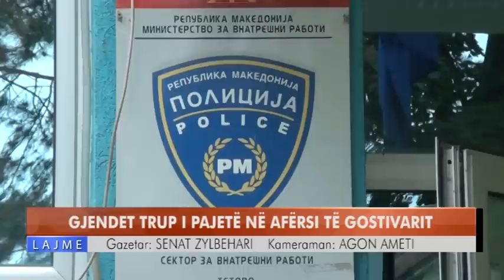GJENDET TRUP I PAJETË NË AFËRSI TË GOSTIVARIT